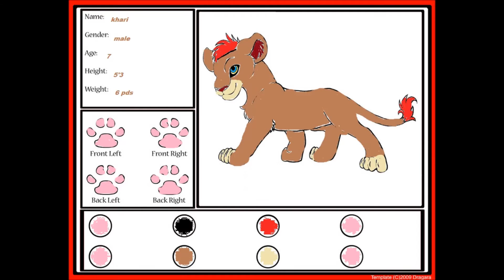meet khari (re-upload)